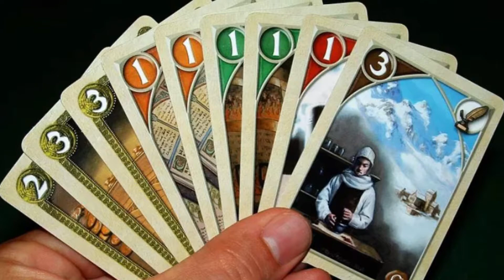Jay's Takeaways: Biblios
Jay takes a couple minutes to share his thoughts on board games.  In this video, he discusses the game Biblios from IELLO.

For game recommendations, take the online QUIZ I made!

Hosted by: Jay Matthew
Filmed and Edited by: Jared Reeves